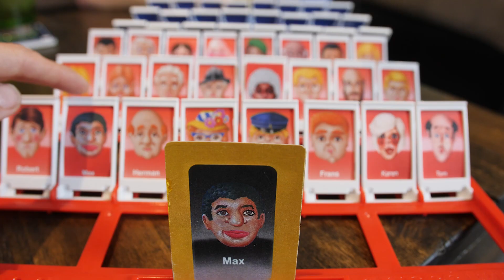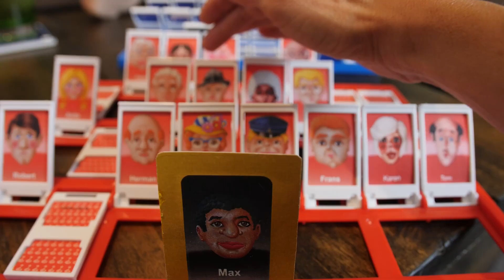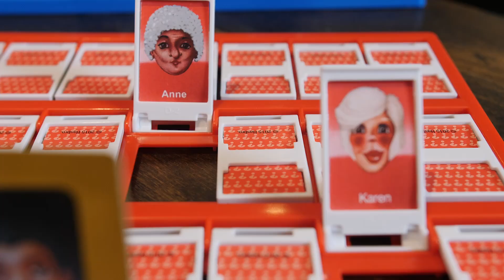Guess Who is Problematic ~~~(Sketch Comedy)~~~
Back at it with more sketch magic. We noticed that, in this day and age, there might be some issues with one of our favorite childhood board games. Hopefully we can get through it without stepping on anyones toes!

Amazon Wish List

BUSINESS TIME!